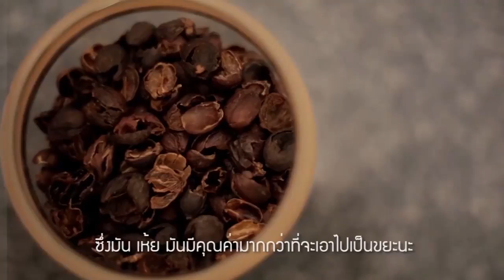รัฐศรัณย์ พีรพงศ์เดชา บอม เที่ยวเชียงใหม่ด้วยตัวเอง by eating out map